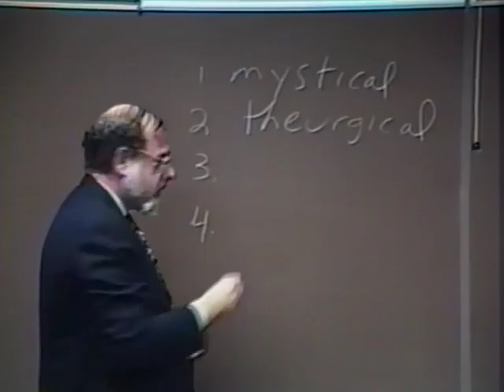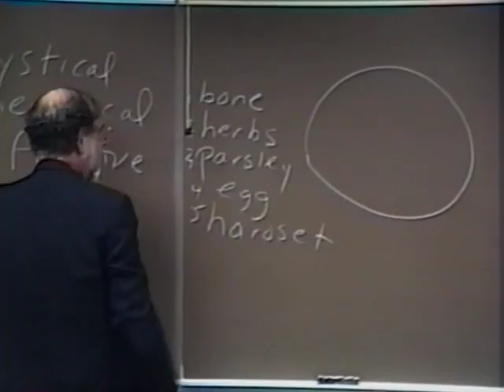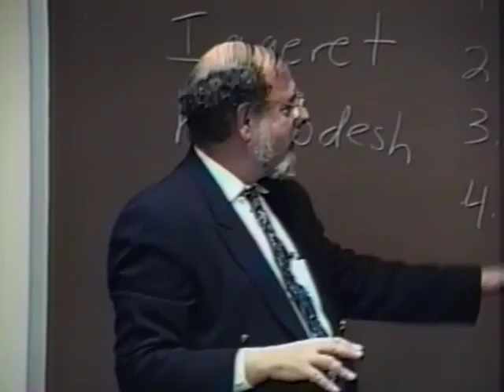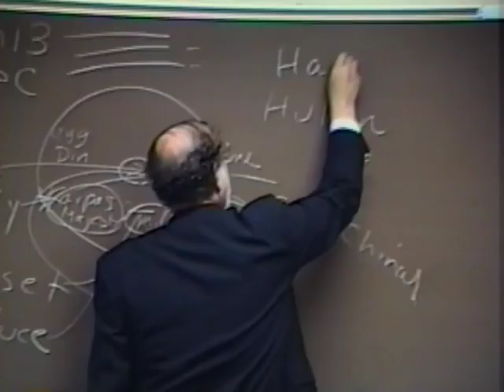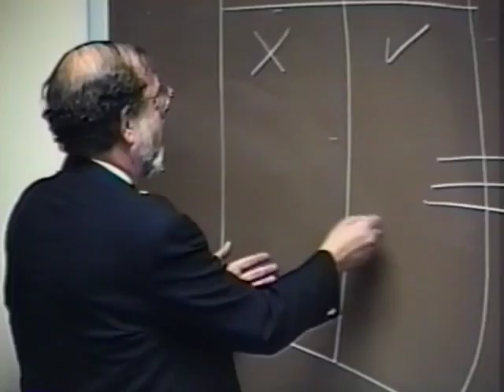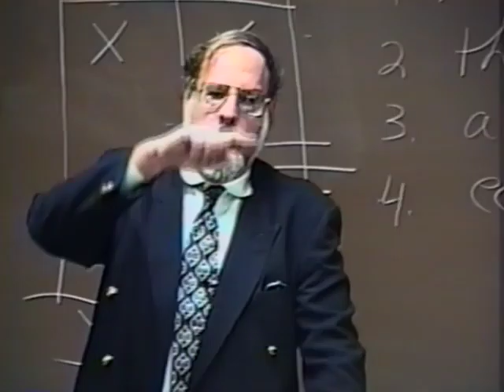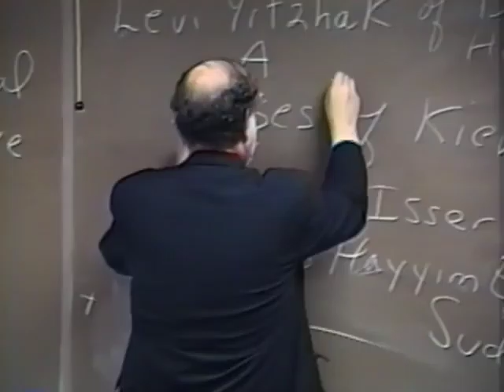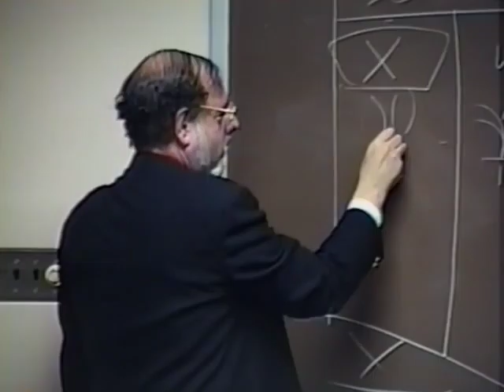Intro to Kabbalah Topic 3, Part 3: Kabbalah's Goals and Destinations (continued)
What are the goals of Kabbalah? How were these construed by kabbalists in different periods of Kabbalah's history? How are they understood today?

This video is part of Professor Sherwin's course "Kabbalah: The Jewish Mystical Tradition."
What is Kabbalah? What is its traditional place in Judaism and in Judaism today? Where did it come from? How can a new student even begin to approach so vast a corpus? Join Professor Sherwin for this thorough, accessible and exhilarating journey into what he terms the "spiritual journey within Jewish history" that Kabbalah comprises.